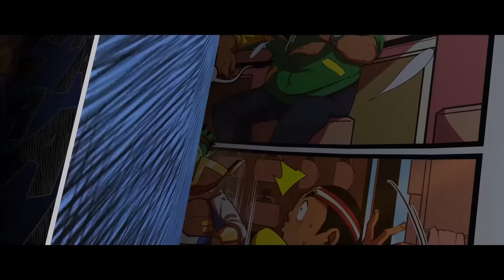RUMAH PAPA ZOLA BANJIR!!!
Apa nak buat bila hujan turun secara berpanjangan?⛈️
☂️ Tonton video ini supaya kita sama-sama bersedia!